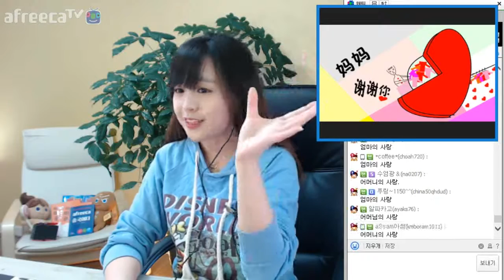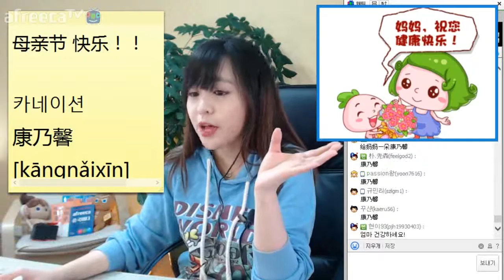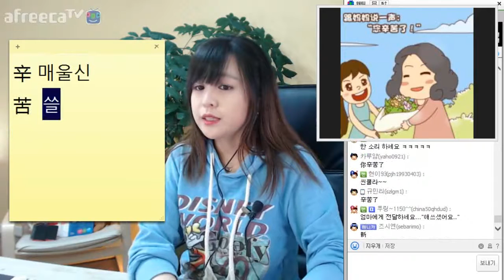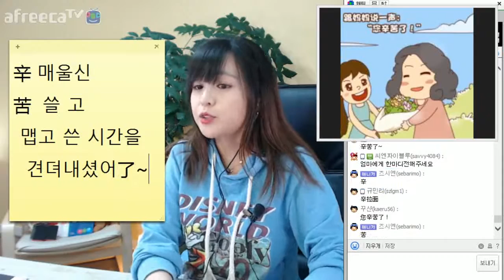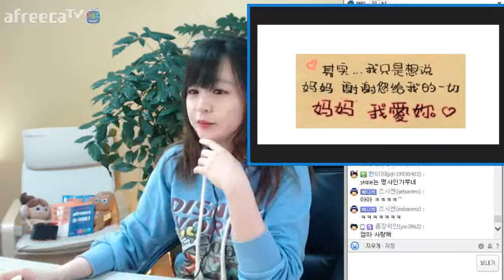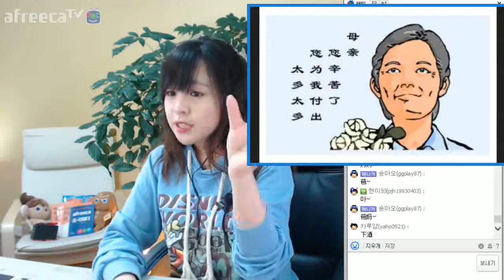[짤줍는여자] 쪼렙짤 우리엄마 편